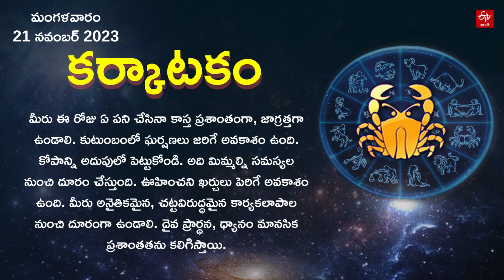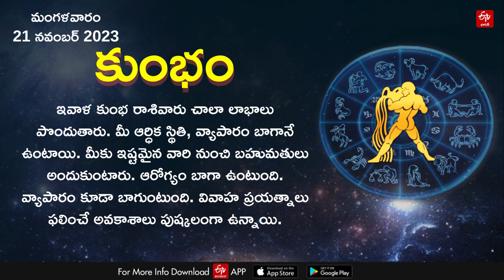ఈ రోజు ఆ రాశివారి వివాహ ప్రయత్నాలు ఫలిస్తాయి! || HOROSCOPE TODAY 21ST NOVEMBER